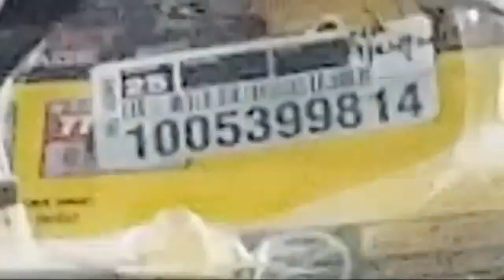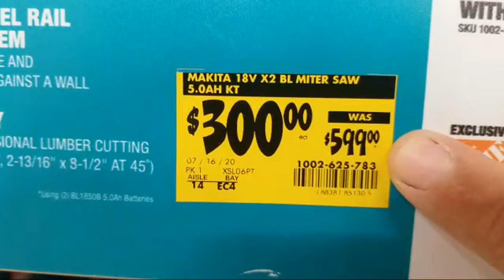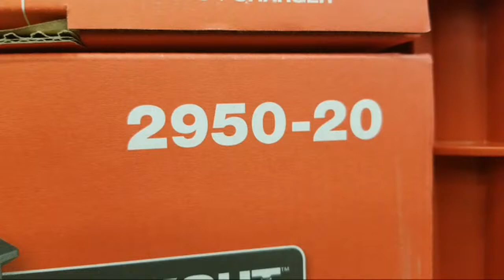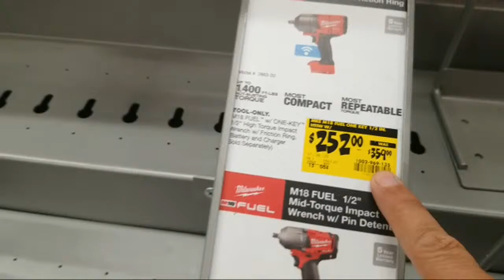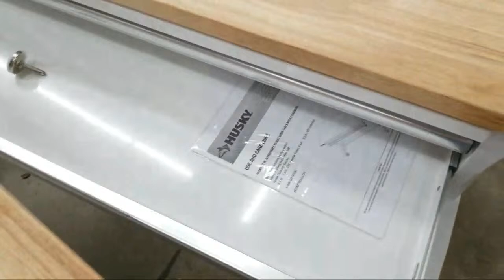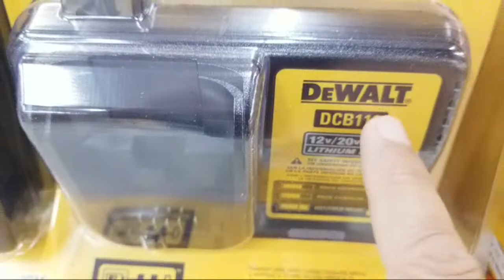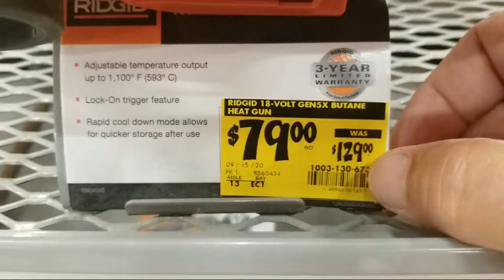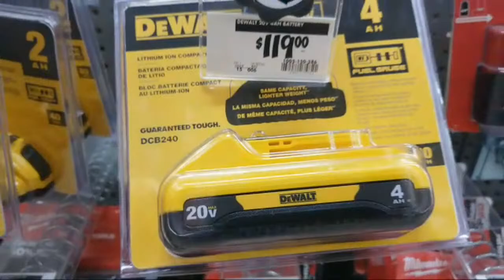Home Depot NEW Milwaukee Packout Radio Charger Is In! Dewalt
In this Home Depot shop with me video we show you the Milwaukee M18 Lithium-Ion Cordless PACKOUT Radio/Speaker with Built-In Charger 2950-20 which we have not seen in our Home Depot store. This Packout unit is $329. We showed you several new Dewalt Tools that came in, but they are not yet on the floor and not yet in the system. They are stored up top in the No Home/New Items storage section.  These are new tools from the DeWalt Flexvolt Advantage tools selection which Dewalt just announced on 9/22.

We also showed why it is important sometimes to shop Home Depot in the last half hour at 8:30 PM, because I was looking for Lysol spray hard to find nowadays, the Home Depot cleaning aisle shelf was sold out. BUT...the Home Depot stock folks often bring out tall the carts full of stock at 8:00 PM at night to unload overnight so you have them on the shelf by 6 AM when they open. So this means at 6 AM tomorrow morning The Home Depot will have almost a full case of Lysol spray cans in stock. I've played this game early in the morning at Home Depot before, and they usually sell out before 9 AM. If you ever show up at the Home Depot looking for Lysol after 9 AM, you will never know they had a full case and an hour earlier you could have scored Lysol from The Home Depot.

We also showed you some new stock of Ryobi push lawnmowers for $259, too bad they are not part of the Ryobi buy one get one tool deals. We saw the Dewalt buy more save more promotion is still in effect with the Milwaukee free tool promotion. After the Makita miter saw 10 inch display, Over in OPE we showed the Ryobi push mower. This Home Depot shop with me video also showed you some Milwaukee tool deals like the Milwaukee surge impact driver tool only for $129, down from $149.